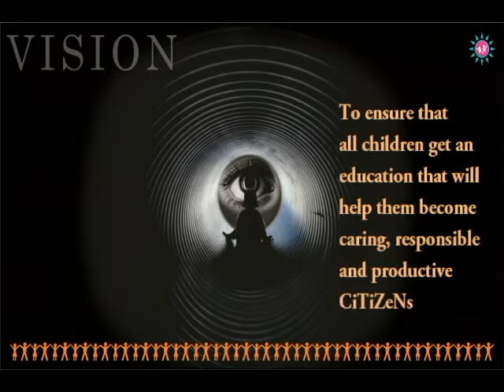Introduction to Shantilal Muttha Foundation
This video is an introductory to Shantilal Muttha Foundation, which aims to ensure that all children get an education that will help them become caring, responsible and productive citizens.